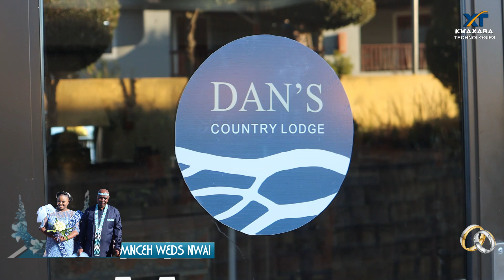MNCEH & NWAI WEDDING CEREMONY